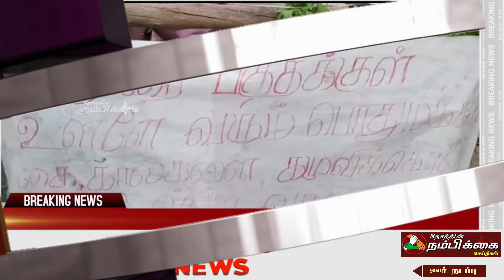நகருக்குள் வரும் இருசக்கர மற்றும் நான்கு சக்கர கை கால்களை கழுவிவிட்டு வரச்செய்த பொதுமக்கள்